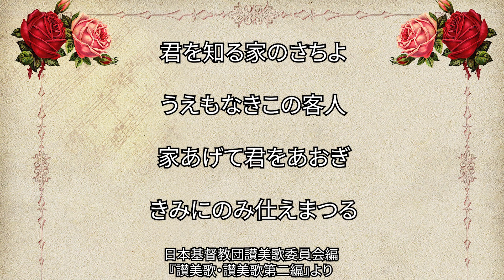讃美歌431番「きみをしるいえのさちよ」（461/567）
ニ長調４分の４拍子。もとはポーランド民謡からとられた讃美歌。ジャンルは「家庭」でキリスト教的家庭を祝福する内容になっている。親しみやすい、おだやかなメロディのいい曲ですね。男声パートがメロディの裏で常に動いているのが好きです。

作曲：ポーランド民謡、編曲：William Henry Hewlett (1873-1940)
原詩：Carl Johann Philipp Spitta (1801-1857)
邦訳：岡本政孝